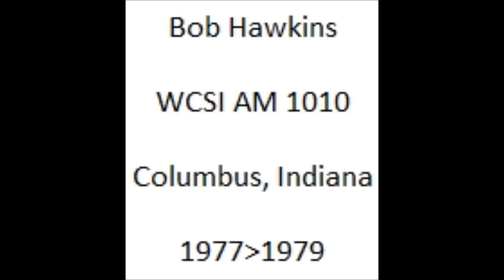Bob Hawkins WCSI 1977 - 1979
When I look back at my radio career, nothing else can compare to the fun I had in the disco era behind the mic at an AM station in Columbus,Indiana making $2 an hour for those efforts. All of those airchecks are combined into one place as a testimony to some mighty fine times with some awesome people who let this wild child have a blast playing radio in the 70's.